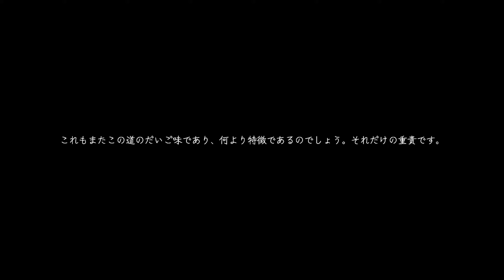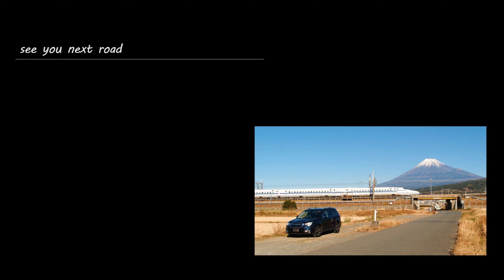【drive】国道246号全線走破／東京都千代田区→静岡県沼津市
三桁国道全線走破シリーズ。
東京都千代田区と静岡県沼津市を結ぶ国道246号を、起点から終点へ走りました。東京三宅坂から青山・渋谷を経て都心を脱出、多摩川を越えて神奈川へ、横浜・大和・海老名・厚木を通り箱根の裏側で静岡入り、大きくなる富士山を見ながら御殿場を経て沼津へ至る大幹線道路。混雑は避けられず、もっともすいていそうな時間を狙ったもののなかなかそうもいかず。とはいえまずまず流れるなかを走れ、お天気に恵まれた映像をいただけました。倍速映像と音楽で旅の風景をお楽しみください。